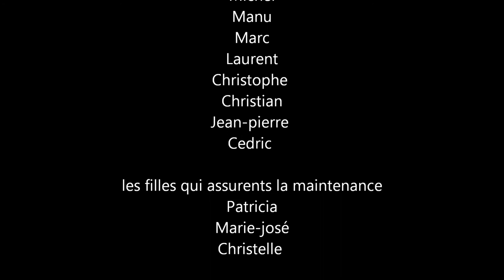provision bois cabanne de chasse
une journée comme on les aimes